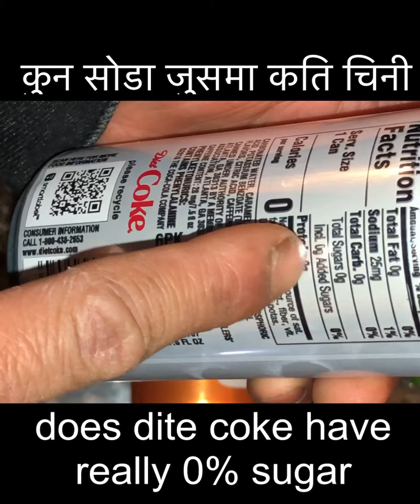Does soda drink diet coke really have a 0% sugar